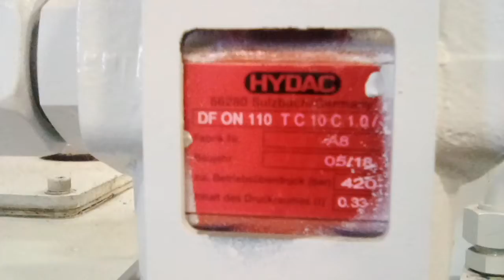Ermaksan Brake Press Right side, top of machine